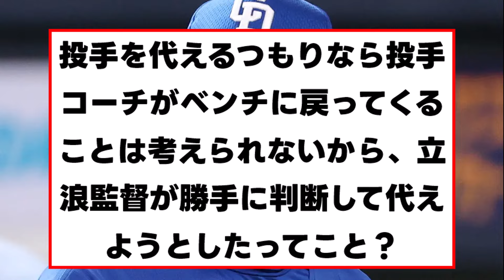【定期】立浪監督、ヤバい采配でファンブチ切れwww